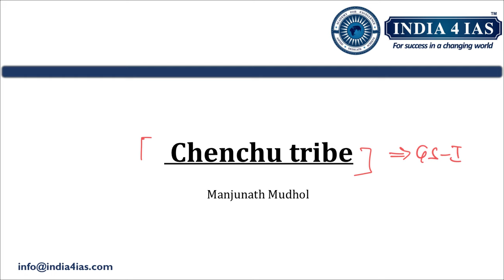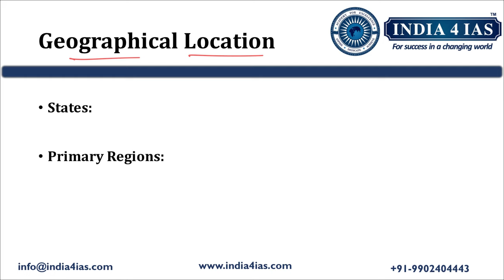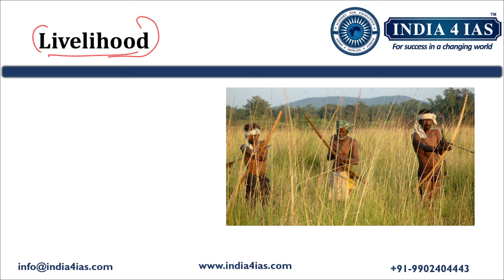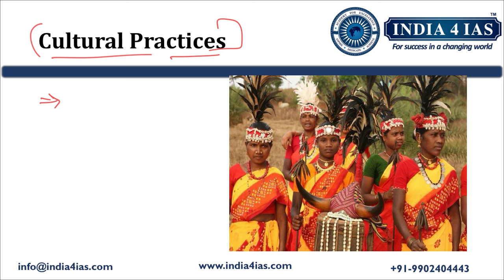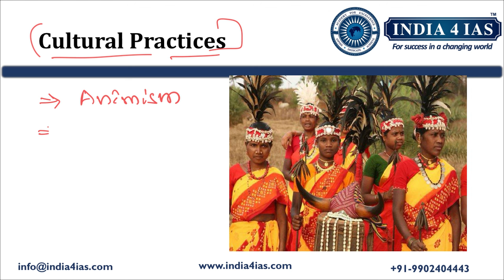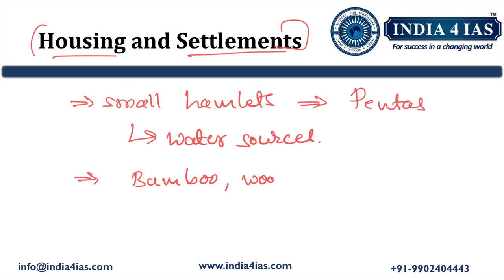Chenchu tribe | ಚೆಂಚು ಬಾಸೆ | Tribes of India